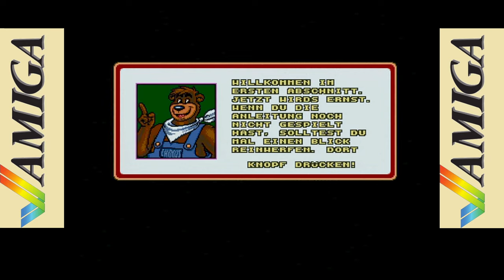Tony and Friends in Kellogg's Land (1994) C= Amiga - Intro and a little bit Playthrough